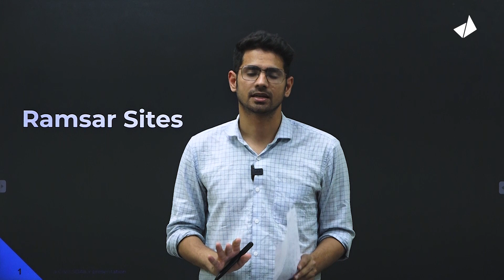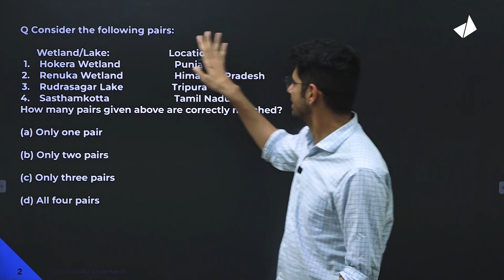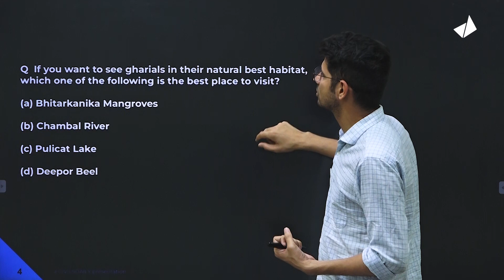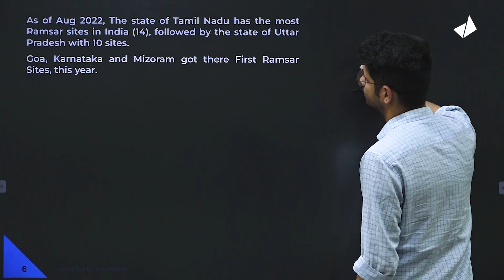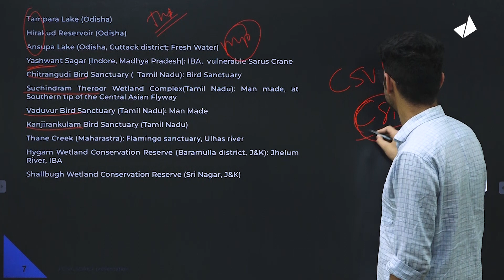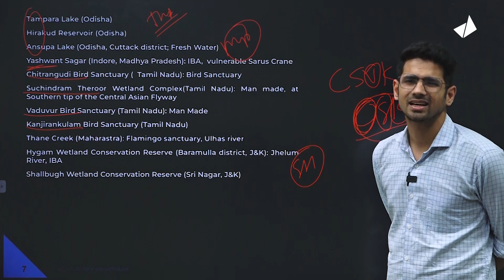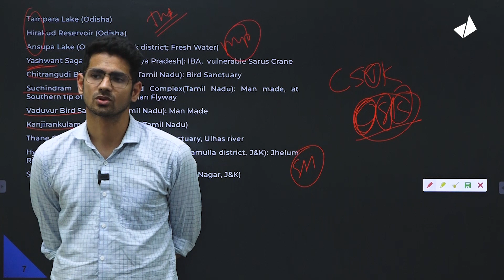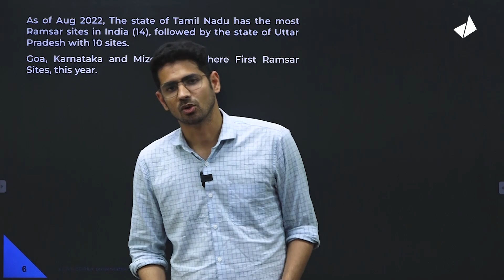*Mapping* All 75 Ramsar Wetland Sites for UPSC Prelims 2023 | Location, GS Static & Current Affairs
Get this lecture's PDF and 1-1 mentorship session with Dinesh sir for FREE (Link will pop-up after form submission)

As a part of the High Yield Series, Dinesh sir will cover 75 Ramsar Wetland Sites of India through Map. This is a very important and highly probable topic for UPSC Prelims this year. Interlinking Maps, MCQs, and Static Dinesh sir will help you cover this list holistically.

upsc environment and ecology
environment for upsc prelims 2023
biosphere reserves
Ramsar wetland sites
Ramsar sites in india
ramsar convention
important environment topics for upsc prelims 2023
important topics for upsc prelims 2023
most probable topics for upsc prelims 2023
new ramsar sites in india

Serial no Name of the Ramsar Site State Area (sq Km)
1 Kolleru Lake Andhra Pradesh 901
2 Deepor Beel Assam 40
3 Kabartal Wetland Bihar 26.20
4 Khijadia Wildlife Sanctuary Gujarat 5.12
5 Nalsarovar Bird Sanctuary Gujarat 120
6 Thol Lake Wildlife Sanctuary Gujarat 6.99
7 Wadhvana Wetland Gujarat 6.30
8 Bhindawas Wildlife Sanctuary Haryana 4.12
9 Sultanpur National Park Haryana 1.425
10 Chandertal Wetland Himachal Pradesh 0.49
11 Pong Dam Lake Himachal Pradesh 156.62
12 Renuka Wetland Himachal Pradesh 0.2
13 Wular Lake Jammu & Kashmir 189
14 Hokera Wetland Jammu and Kashmir 13.75
15 Surinsar-Mansar Lakes Jammu and Kashmir 3.5
16 Tsomoriri Lake UT of Ladakh 120
17 Asthamudi Wetland Kerala 614
18 Sasthamkotta Lake Kerala 3.73
19 Vembanad Kol Wetland Kerala 1512.5
20 Tso Kar Wetland Complex Ladakh 95.77
21 Bhoj Wetlands Madhya Pradesh 32.01
22 Lonar Lake Maharashtra 4.27
23 Nandur Madhameshwar Maharashtra 14.37
24 Loktak Lake Manipur 266
25 Bhitarkanika Mangroves Orissa 650
26 Chilka Lake Orissa 1165
27 Beas Conservation Reserve Punjab 64.289
28 Harike Lake Punjab 41
29 Kanjli Lake Punjab 1.83
30 Keshopur-Miani Community Reserve Punjab 3.439
31 Nangal Wildlife Sanctuary Punjab 1.16
32 Ropar Lake Punjab 13.65
33 Keoladeo Ghana NP Rajasthan 28.73
34 Sambhar Lake Rajasthan 240
35 Point Calimere Wildlife and Bird Sanctuary Tamil Nadu 385
36 Rudrasagar Lake Tripura 2.4
37 Bakhira Wildlife Sanctuary Uttar Pradesh 28.94
38 Haiderpur Wetland Uttar Pradesh 69.08
39 Nawabganj Bird Sanctuary Uttar Pradesh 2.246
40 Parvati Agra Bird Sanctuary Uttar Pradesh 7.22
41 Saman Bird Sanctuary Uttar Pradesh 52.63
42 Samaspur Bird Sanctuary Uttar Pradesh 79.94
43 Sandi Bird Sanctuary Uttar Pradesh 30.85
44 Sarsai Nawar Jheel Uttar Pradesh 16.13
45 Sur Sarovar Uttar Pradesh 4.31
46 Upper Ganga River (Brijghat to Narora Stretch) Uttar Pradesh 265.9
47 Asan Conservation Reserve Uttarakhand 4.444
48 East Kolkata Wetlands West Bengal 125
49 Sunderbans Wetland West Bengal 4230
50 Karikili Bird Sanctuary TN 0.58442
51 Pallikaranai Marsh Reserve Forest TN 12.47537
52 Pichavaram Mangrove TN 14.78642
53 Pala wetland Mizoram 18.5
54 Sakhya Sagar MP 2.48
55 Sirpur Wetland Madhya Pradesh 1.61
56 Ranganathittu Bird Sanctuary Karnataka 5.177
57 Nanda Lake Goa 0.4201
58 Satkosia Gorge Odisha 981.9672
59 Udhayamarthandapuram Bird Sanctuary Tamil Nadu 0.4377
60 Vedanthangal Bird Sanctuary Tamil Nadu 0.4035
61 Vellode Bird Sanctuary Tamil Nadu 0.7719
62 Vembannur Wetland Complex Tamil Nadu 0.1975
63 Gulf of Mannar Marine Biosphere Reserve Tamil Nadu 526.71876
64 Koothankulam Bird Sanctuary Tamil Nadu 0.7204
65 Tampara Lake Odisha 654
66 Hirakud Reservoir Odisha 2.31
67 Ansupa Lake Odisha 8.22
68 Yashwant Sagar Madhya Pradesh 2.60
69 Chitrangudi Bird Sanctuary Tamil Nadu 0.94
70 Suchindram Theroor Wetland Complex Tamil Nadu 1.12
71 Vaduvur Bird Sanctuary Tamil Nadu 0.96
72 Kanjirankulam Bird Sanctuary Tamil Nadu 65.21
73 Thane Creek Maharashtra 48.12
74 Hygam Wetland Conservation Reserve Jammu and Kashmir 8.01
75 Shallbugh Wetland Conservation Reserve Jammu and Kashmir 16.75